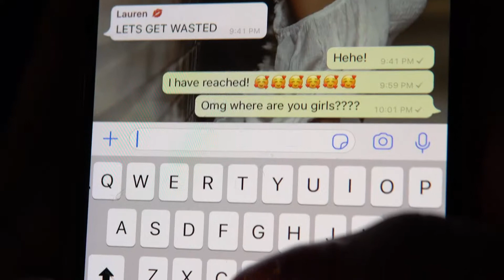The Hangover: Singapore Edition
This is what happens when you drink too much in Singapore.